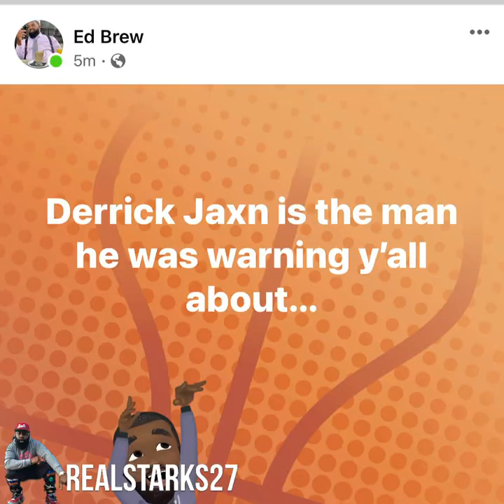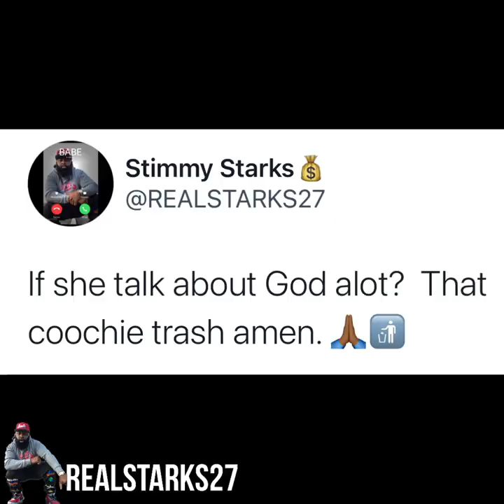Derrick Jaxn... the rise and fall of a lame. 🔥🤣🔥